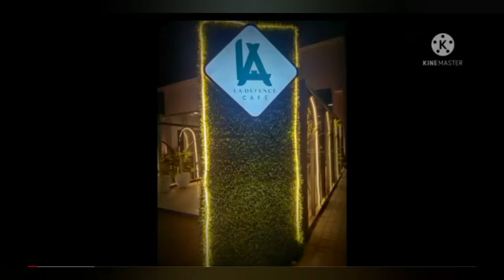La DEFENSE CAFE | NAJRAN CITY